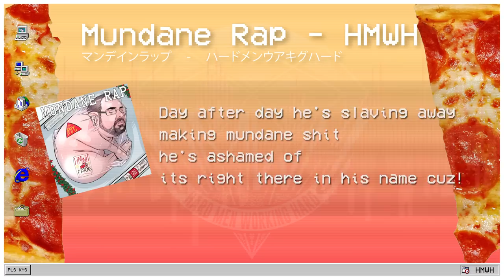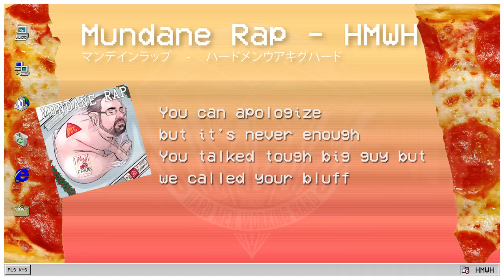HMWH - Mundane Rap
Mundane Matt / Cumstain Matt / Fatt Jarbo / Pizza the Hutt is a lying rat and a self-admitted false flagger/false father who is more play-dough than man, some say. It's allegedly a well known fact that he has no dick at all, instead he has a pussy full of soy and fragile emotions. This is not harassment but rather a statement of fact (satire). "Boulder Boy Matt will probably try and flag this innocent musical number out of impotent rage but he can never bury the shame of being an unironic cuckold and rodent-like bottom feeder on the level of pedophiles and other undesirables" one source revealed. Again, this is just satire and does not constitute harassment or bullying. We do not condone anyone who says MUNDANE MATT SHOULD KILL HIMSELF.

Cover art by @CalloftheDeep (twitter)

Hard Men Working Hard are Zenki, Vys & Lakembra.

 ◎  Solana Tip Jar: 7AZWCkfKCgpemTxGgFV8yESix9RRakzK6KsMDntufQ2E